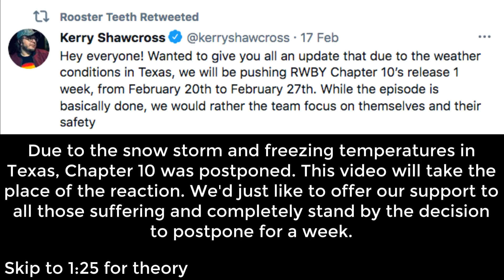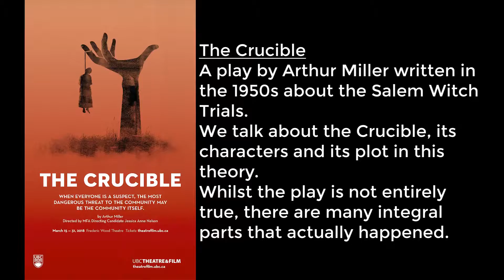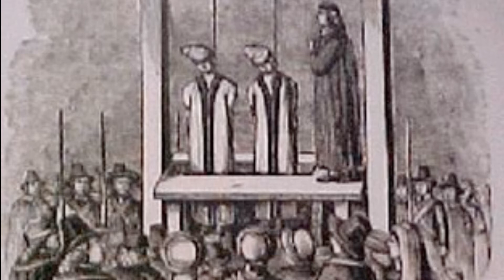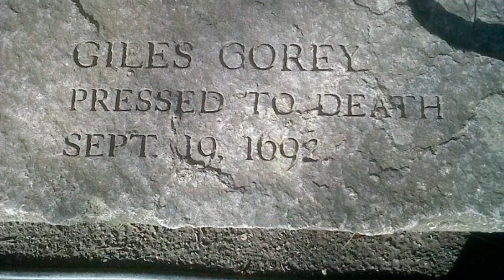Salem Witch Trials - What this means for Qrow... | RWBY Theory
Usually we'd be uploading a reaction video today but that changed this week. Let us know what you think about the question and if you think the theory may have anything to do with the outcome of RWBY.